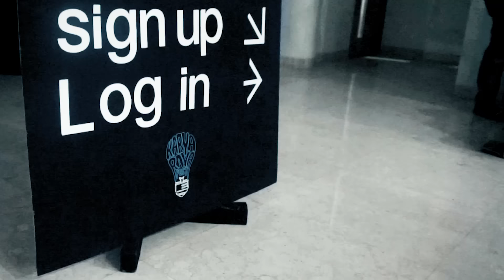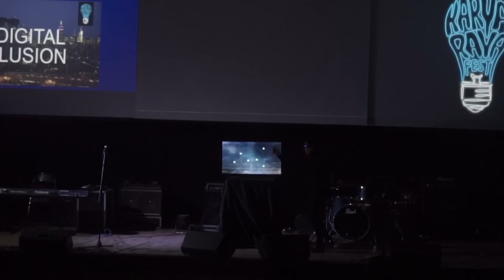Perform Digital Illusionist di Karya Raya 2016